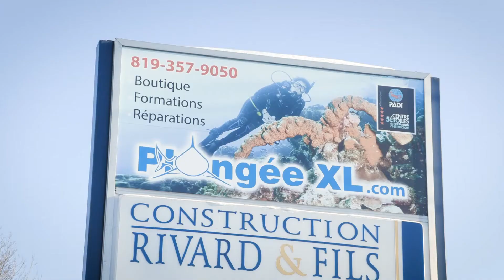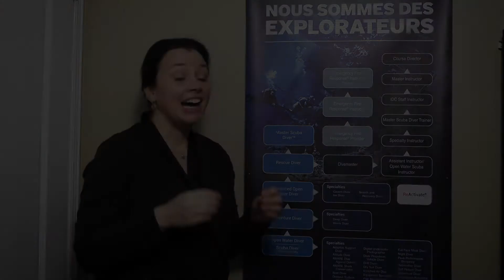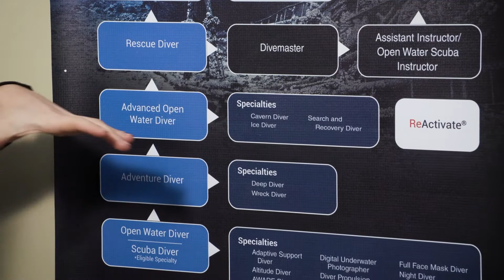RENCONTRE AVEC LES GENS D'AFFAIRES DE WARWICK: S4 Ép07 - Plongée XL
28 février 2022

Quoi!? On peut faire de la plongée au Centre-du-Québec? Suzanne vous fait découvrir ce que Plongée XL peut vous offrir.

EM-HV22-AGAW-007-HD